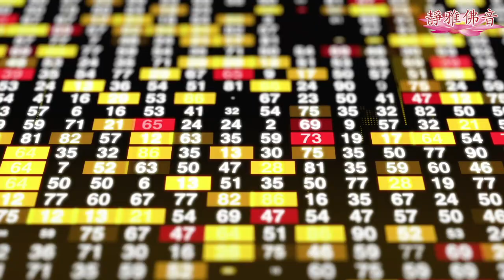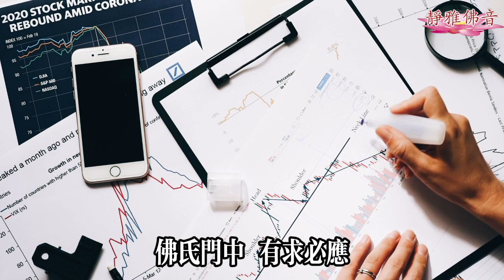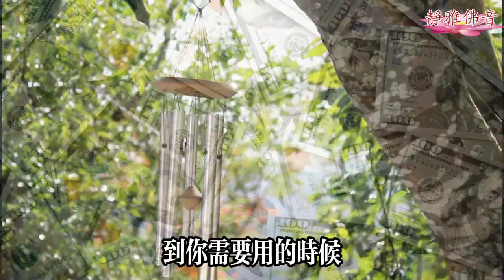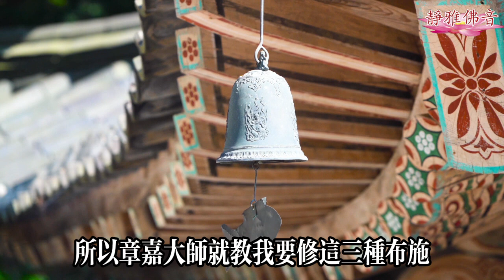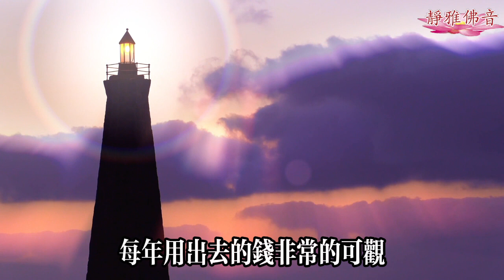高僧開示：學佛人可以炒股票嗎？為何從45歲延壽96歲至今，成為一代高僧！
2022靜雅佛音念佛共修課程早晚各念佛一小時（四字名號） 美西：5:00 - 6:00 /17:00- 18:00
美東：8:00 - 9:00 /20:00- 21:00
中國：21:00 - 22:00 /9:00- 10:00
歐洲：14:00 - 15:00 /2:00- 3:00
英國：13:00 - 14:00 /1:00- 2:00
美東：18:30 - 20:00
 中國：7:30 - 9:00
 歐洲：12:30 -2:00
 英國：11:30 - 1:00
早晚念佛結束後各一小時定弘法師講《四十八大願》 Join Zoom Meeting
Meeting ID: 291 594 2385 Passcode: 0 各位蓮友，有發心想助念和有要求助念的蓮友，加我微信：mimi5068（助念群）Line: jyfy （學習群）或直接進入zoom念佛堂參加我們的24小時助念